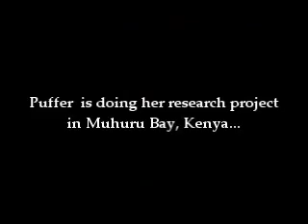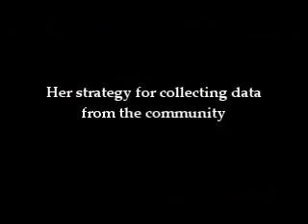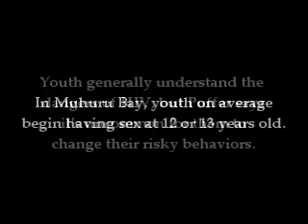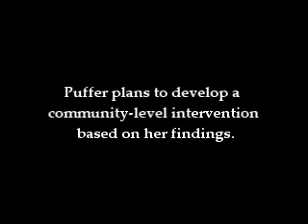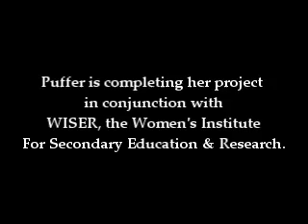HIV Risk Behaviors Research in Kenya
Duke Global Health Institute Postdoctoral Fellow Eve Puffer found that culture, economy and religion play a major role in sexual activity among youth in Muhuru Bay, Kenya, where there is a high prevalence of HIV/AIDS.